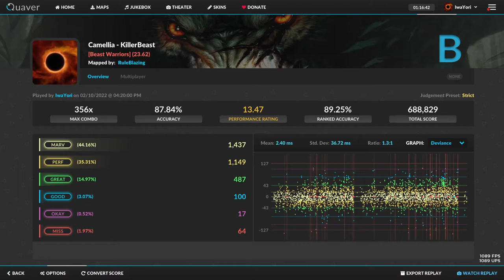Camellia - KillerBeast [Beast Warriors] (23.62) | QUAVER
vvvvvvv